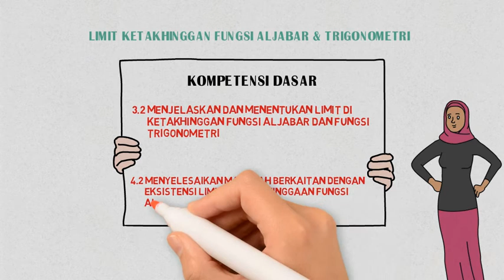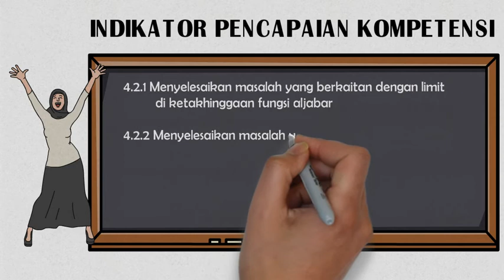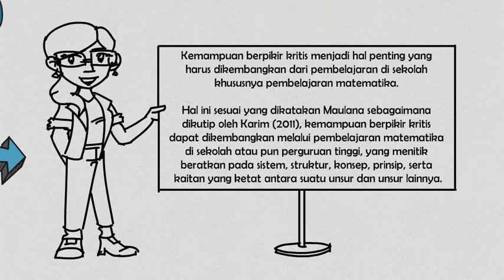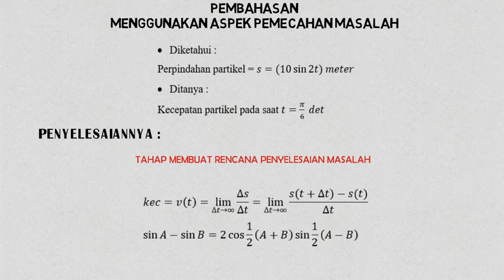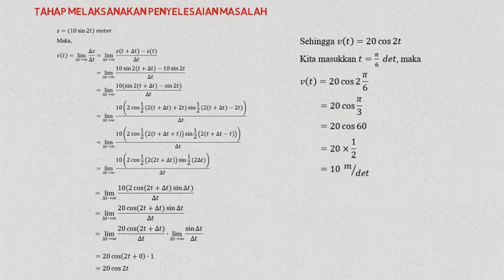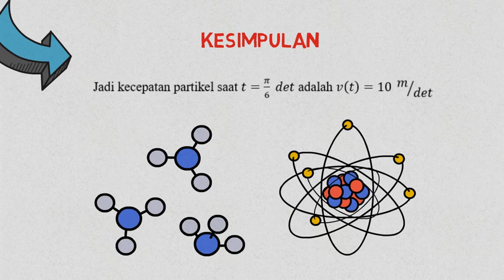Vlog Selesaian Soal Matematika Materi Limit Ketakhinggaan Fungsi Aljabar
Video ini untuk Mahasiswa Jurusan Matematika FMIPA Universitas Negeri Semarang dan Mahasiswa dari Perguruan Tinggi lain yang sedang mengkaji Mata Kuliah Kapita Selekta Matematika

Dalam video ini dijelaskan tentang Kajian Selesaian Soal Matematika Materi Limit Ketakhinggaan Fungsi Aljabar

Semoga Bermanfaat